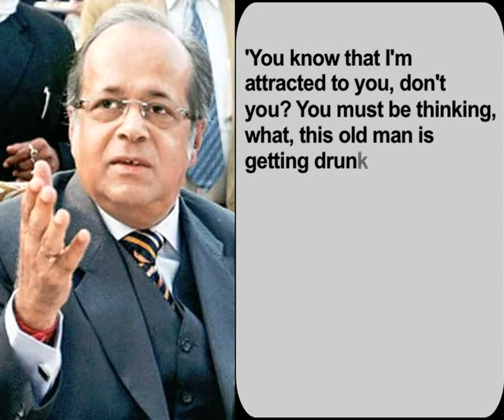Justice Ganguly kissed my arm and said he loved me, alleges law intern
Spelling more trouble for retired Supreme Court Justice AK Ganguly in the sexual harassment case, the victim has alleged that he asked her to share his room and said that he loved her.